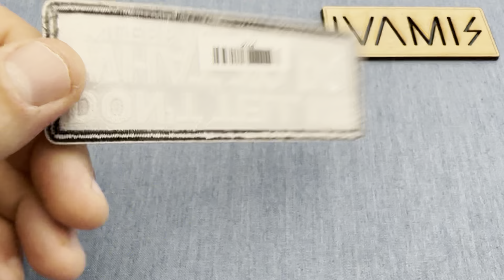Don't tell me what to do unless you are Naked Patch (P7741)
See more patches similar to this in our Naughty Patches category